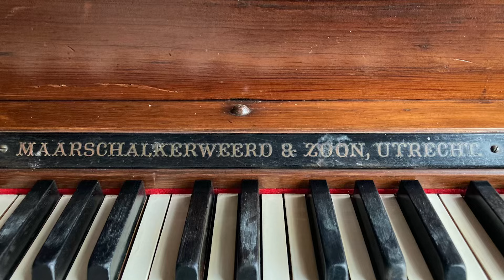René Vierne (1878-1918) Prière uit Dix Pièces pour Orgue. Henk Linker, Maarschalkerweerdorgel Hertme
Video-editing: Annelies Kroon.